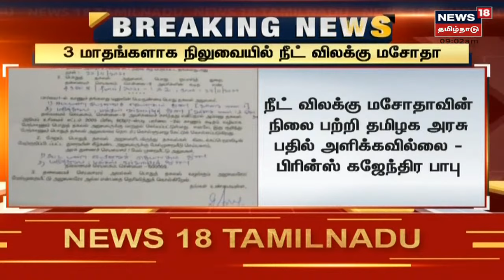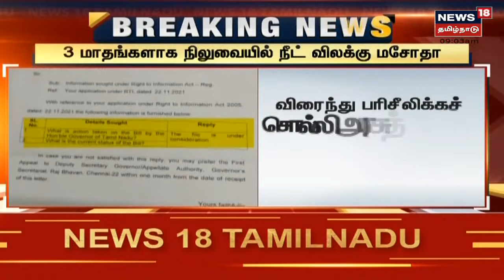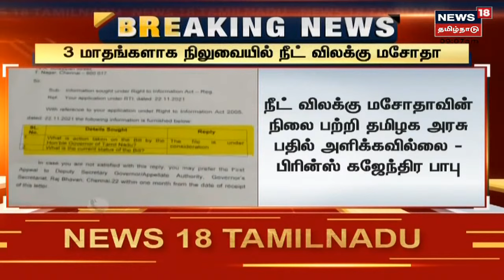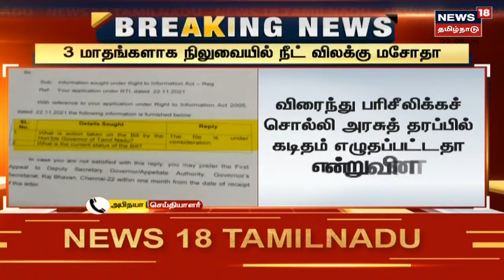BREAKING NEWS | 3 மாதங்களாக நிலுவையில் உள்ள NEET விலக்கு மசோதா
BREAKING NEWS | NEET விலக்கு மசோதா இன்னும் பரிசீலனையில் இருப்பதாக ஆளுநர் மளிகை விளக்கம் | செய்திகளை துல்லியமாகவும் துரிதமாகவும் வழங்கும் தமிழகத்தின் முதன்மை செய்தி தொலைக்காட்சி உங்கள் நியூஸ் 18 தமிழ்நாடு

Wed Dec 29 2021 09:13:16